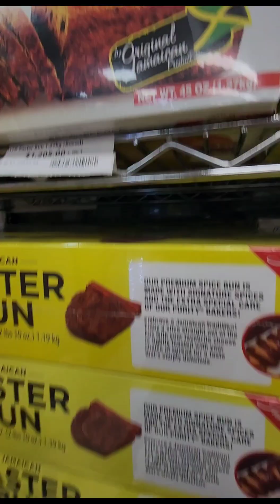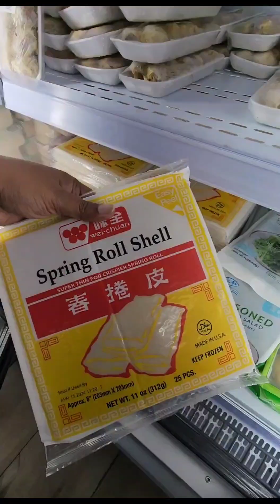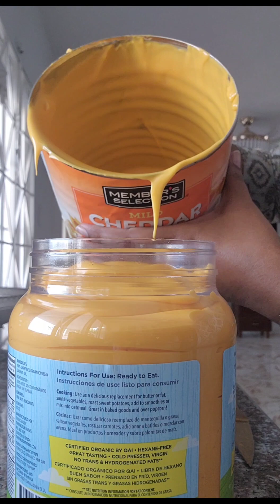Happy Easter 🐣 | buying bun and cheese for Easter with Jonas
If you want to watch jamaican life in indian lifestyle